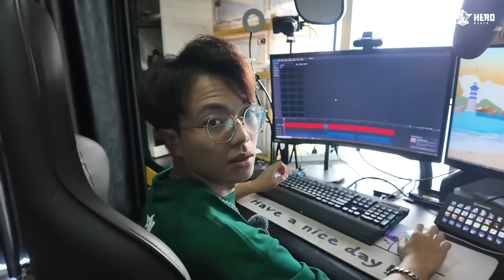Mr Vịt Nhận Nuôi PET MỚI KINH HOÀNG với Hero Team | MrVit Vlog #23